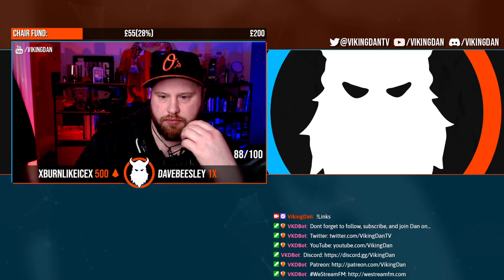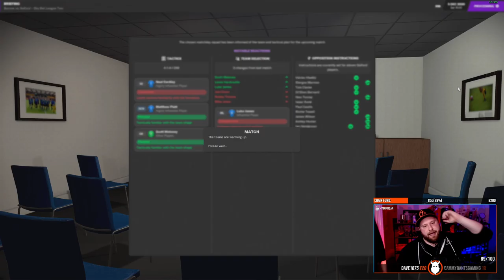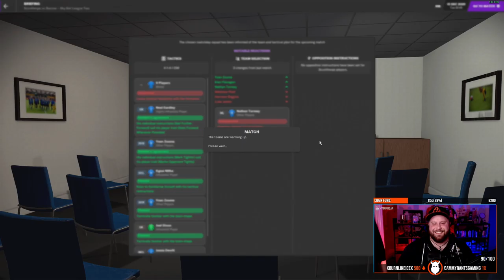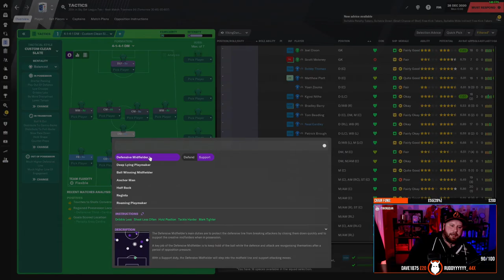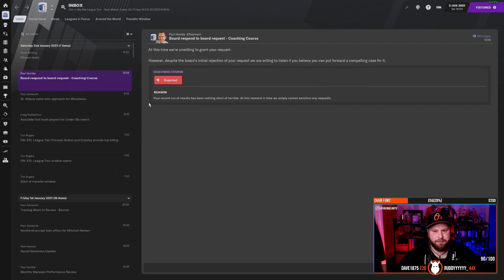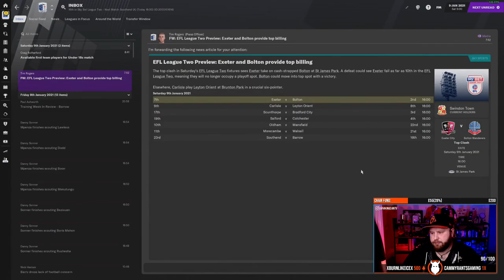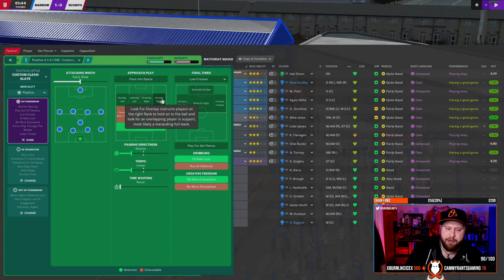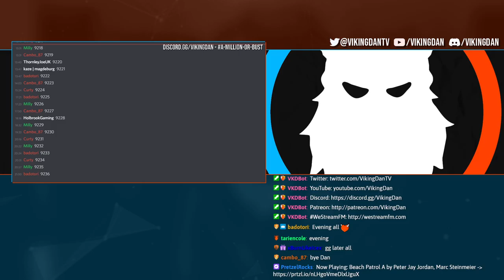TacticsWithDan - Can Possession Tactics Work? - Barrowcelona Season 1 - !prime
you can watch all the VODs with chat